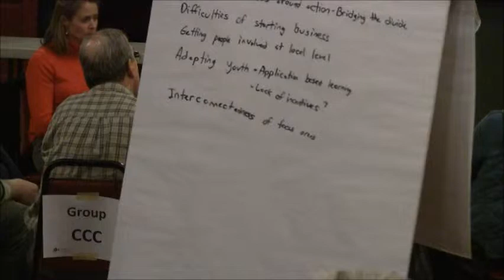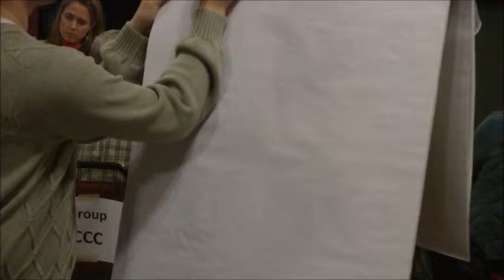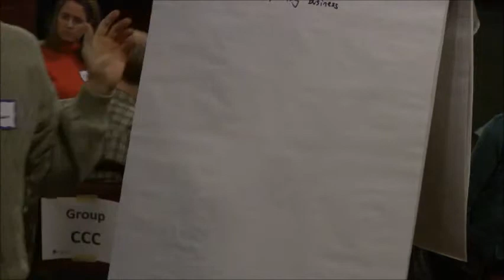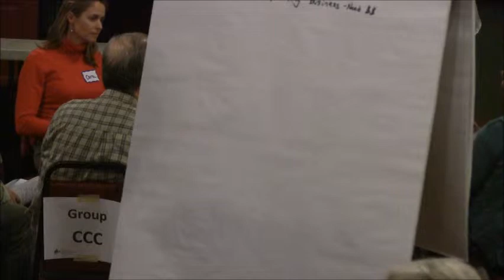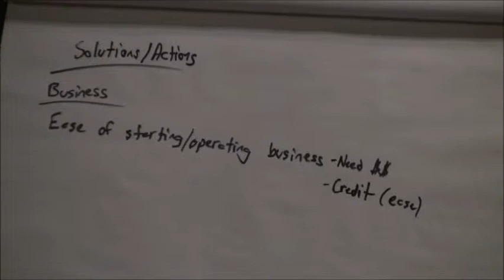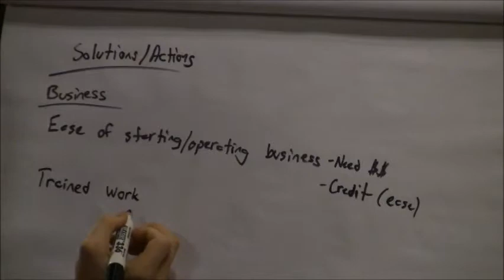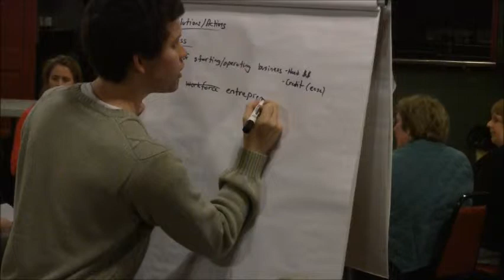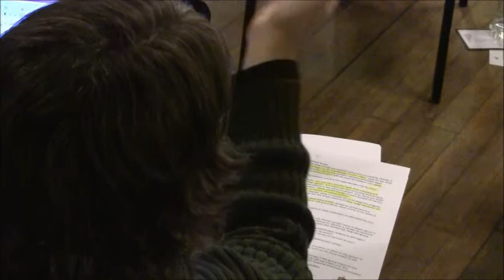GrokTV: NHListens / Granite State Future -- Part 10